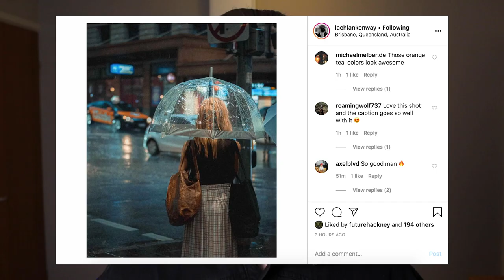Your Art is Being Displayed Poorly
How should I display my art? Why is my art not getting attention? Why do I not get likes on instagram? These are the questions we should be asking and this video may just help you get some answers!

Today's Street Photography PoV walk set me right out to an industrial are of the city. I wasn't in the mid to shoot wide and close-up, and intimate, as per usual.

I wanted to listen to techno, and shoot in an area I usually don't. I like to photograph people, which often leads me to the same, busy streets. But same get uninspiring.

I was happy I went out to photograph. I found the motivation in just going somewhere without too much stress. Doing easy, boring photography, but having fun whilst doing it.

I can't take this approach every time, otherwise no good photography will get done. But for today, it'll do.

My Gear:
Fujifilm Fujinon XF18-55mmF2.8-4 R LM OIS
Fujifilm XF35mmF2 R WR
7artisans 18mm F6.3 Mark Ⅱ
GoPro HERO10

Photography Books I Recommend for Motivation:
The War of Art (Steven Pressfield)
Steal Like an Artist (Austin Kleon)
The Mind’s Eye (Henri Cartier-Bresson)
On Photography (Susan Sontag)